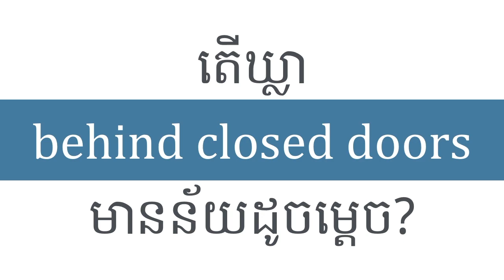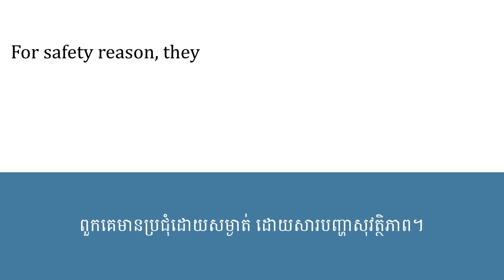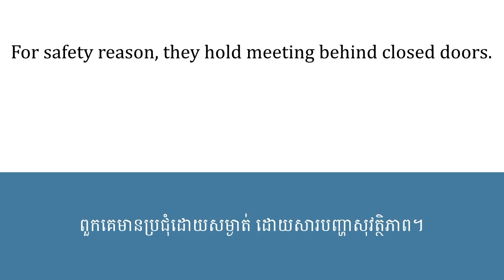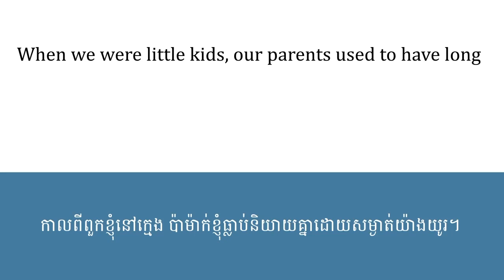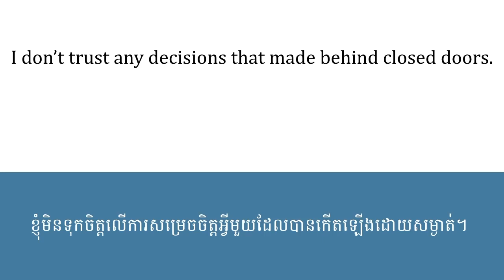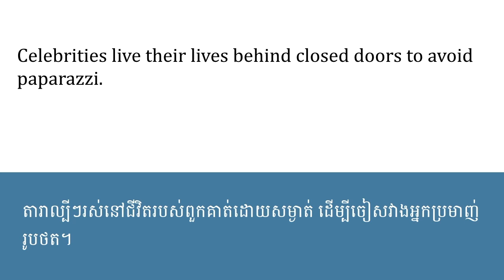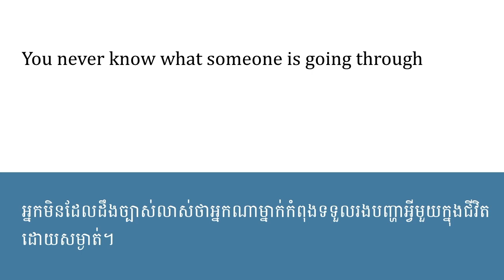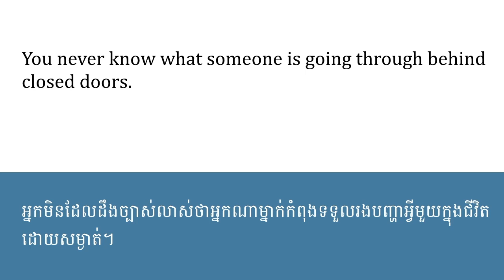Behind Closed Doors | រៀន Idiom | English Idiom in Khmer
What does "behind closed doors" mean in Khmer? In this lesson, we're going to find out the meaning of "behind closed doors"  in Khmer/Cambodian.

មេរៀននេះ ស្ដីពី idiom "behind closed doors" ជាភាសាខ្មែរ។ តើ behind closed doors មានន័យយ៉ាងដូចម្ដេច? យើងនឹងរៀនពីអត្ថន័យ idiom នេះ និងការប្រើប្រាស់វាជាប្រយោគ។